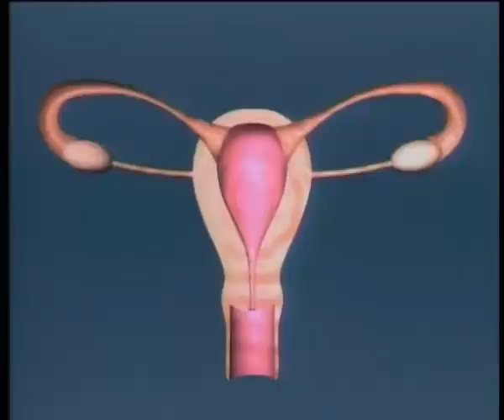Desenvolupament embrionari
Video descriptiu del procés de desenvolupament embrionari i les seues fases